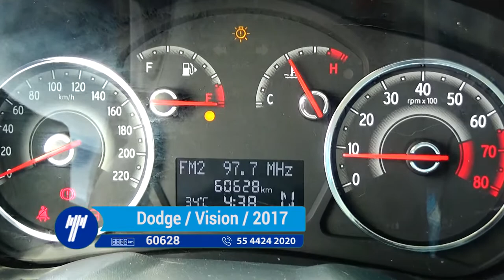Dodge / Vision / 2017- H3321782